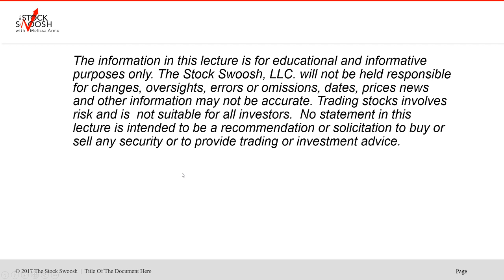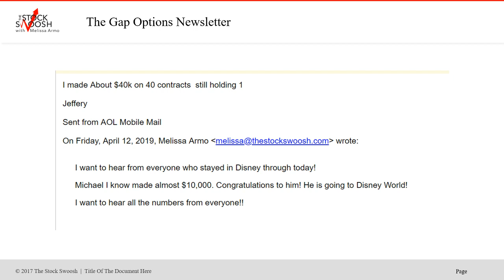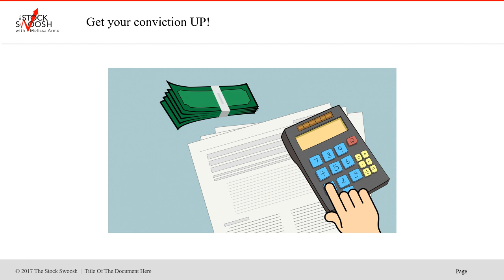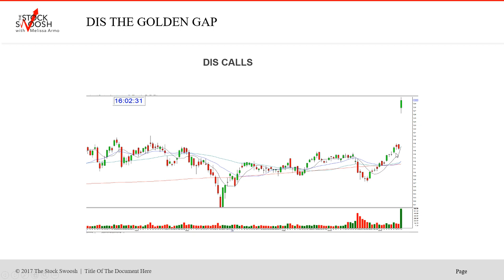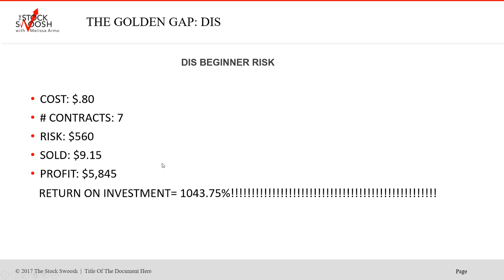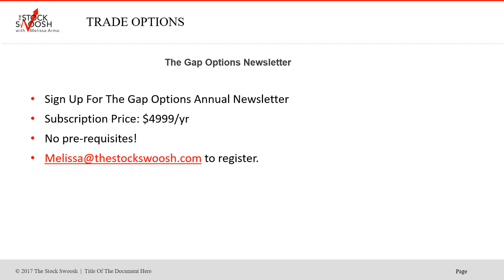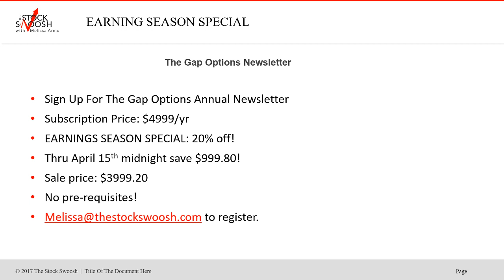GAP OPTIONS NEWSLETTER 20% OFF SALE THRU APRIL 15TH ONLY